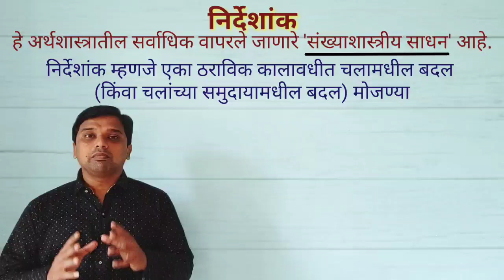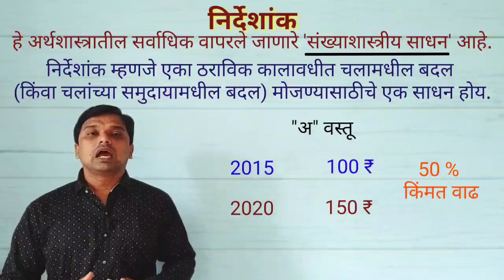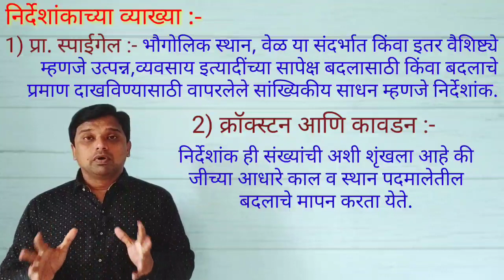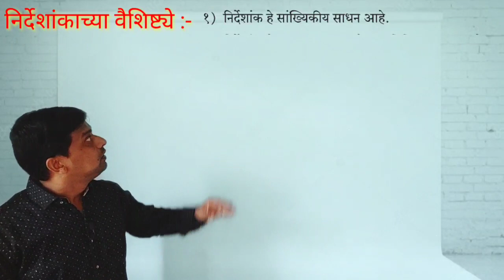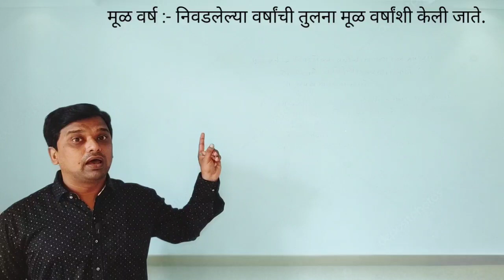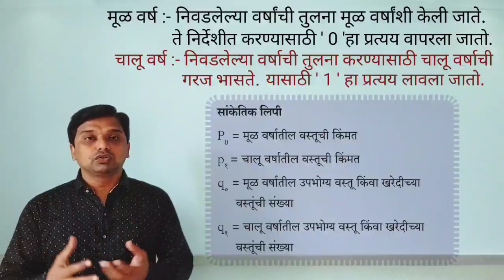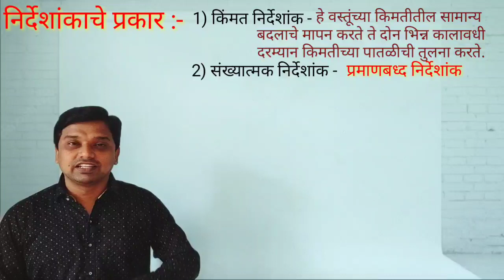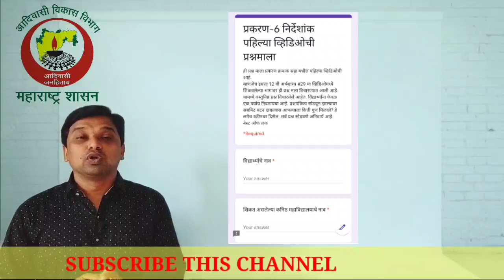12 वी अर्थशास्त्र #29 निर्देशांक वैशिष्ट्ये व प्रकार ( Features of Index Number)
या व्हिडिओमध्ये प्रकरण क्रमांक 6 निर्देशांक यातील प्रस्तावना,  व्याख्या,  निर्देशांकाची वैशिष्ट्ये तसेच निर्देशांकाचे प्रकार याबद्दल माहिती दिली आहे.
 प्रकरण क्रमांक 6 मधील हा पहिला व्हिडिओ आहे. जर तुम्हाला या व्हिडिओ वर आधारित प्रश्नपत्रिका सोडवायची असेल तर खाली दिलेल्या लिंक वर क्लिक करा.

12 वी अर्थशास्त्र playlist पाहण्यासाठी खाली दिलेल्या लिंक वर क्लिक करा.

प्रश्नपत्रिका सोडवल्यानंतर सबमिट बटन दाबा यानंतर  View scroe या टॅबवर क्लिक केले तर तुम्हाला मिळालेले गुण दिसतील.  तुम्ही हे गुण कमेंट मध्ये सुद्धा टाकू शकता.
           जर भाग आवडला असेल तर लाईक करा चॅनेल सबस्क्राईब व शेअर करा धन्यवाद .